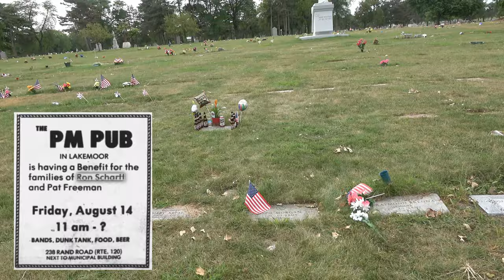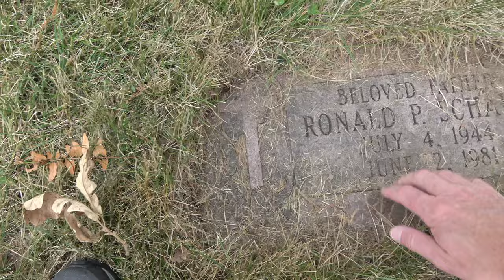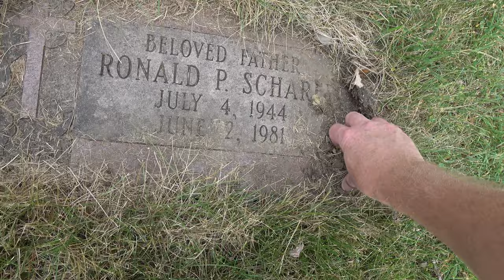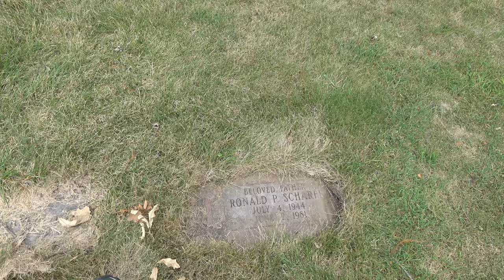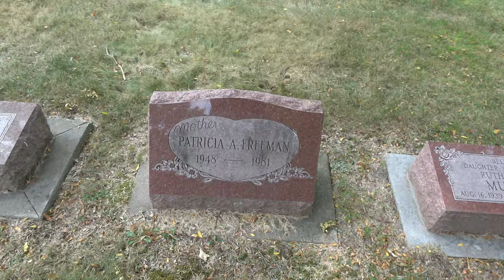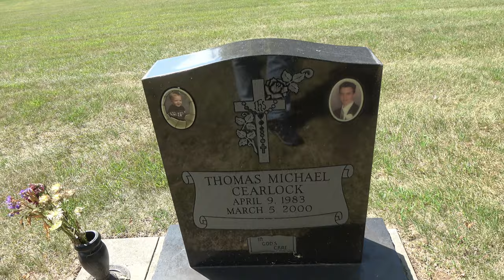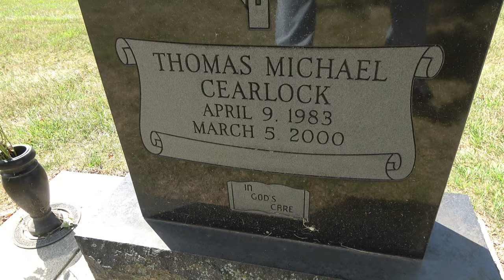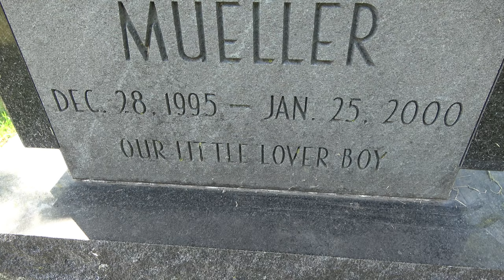The Ron Scharff Hit - Queen of Heaven Cemetery in Hillside, ILL., Those Forgotten...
THIS STORY:

This is the story of solving the decades old cold-case murders of McHenry Illinois residents Ronald Scharff and Patricia Freeman by mob killer Laurence Neumann.

Even the infamous and feared Chicago Outfit underboss Tony Spilotro was unnerved by this man -- a member of his own Hole in the Wall Gang.

Long before Neumann joined, he had already left a trail of violence. In 1956, when Neumann thought he got shortchanged at an Uptown bar, he went back and shotgunned three people dead. Neumann had a steady income from a trust fund, so he didn't need to steal, rob and kill to make money. Apparently, he just enjoyed it.

The case broke wide open when former Chicago mobster Frank Cullotta revealed Larry's confession to him just after it happened. Back then, Frank turned state's witness and alerted the authorities, but the y ignored him. They were focused win bigger fish.

Sadly, Frank passed away today as this video is being produced, on August 20, 2020.